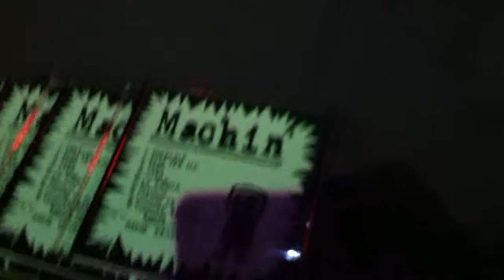Machin' - 'Es Ta Vez No' (Live at Tony V's Garage in Everett, WA)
Kumbia! Local Chaos Productions presents Folk Invades Hewitt. This is Machin', a California-based Mexi-gypsy punk ensemble performing  'Es Ta Vez No' live at Tony V's Garage in Everett, WA on July 18, 02013.

Hooked on Wax would like to thank this band MACHIN' for an excellent night of Music and Dance, Tony V's for supporting Sugoi and Danger Eden's HoW Live n' Alive video project and finally Greg of Local Chaos for putting on the show. Get yer freakin' folk on people, and keep on going to live shows! A one-of-a-ind experience each time!

 * Now Booking! *
Recording Studio Services in Seattle, WA